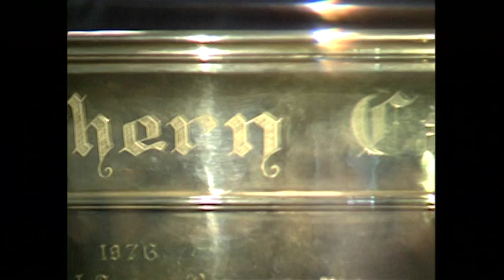USTA SoCal Hall of Fame Class of 2017: Jim and Annette Buck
The patriarch and matriarch of a prominent tennis family in Southern California, Jim & Annette Buck have worked tirelessly to build the game from the inside out, developing clinics, tournaments, and events throughout Southern California. Both USC grads, they join the SCTA Hall of Fame's Class of 2017. Congratulations, Jim and Annette!